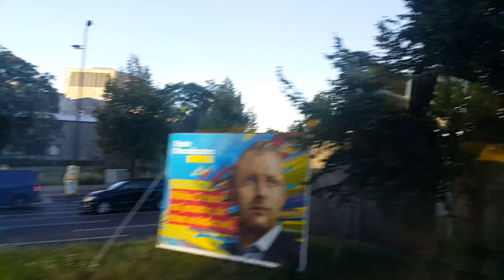Alemania Berlin Hernando Betancourt Suarez